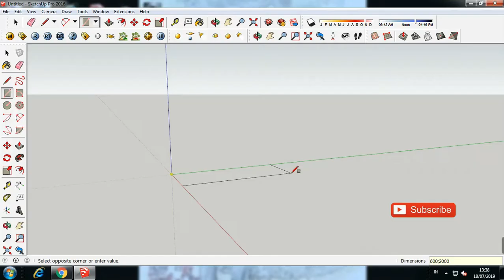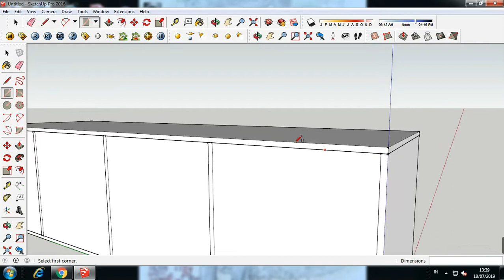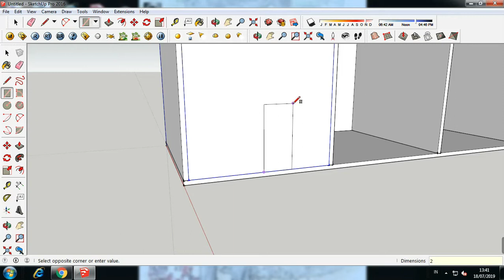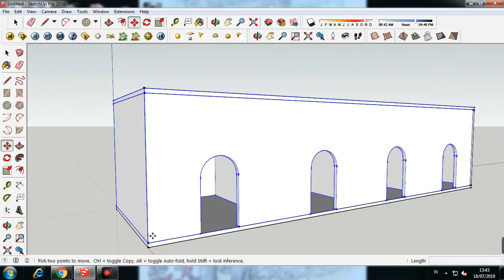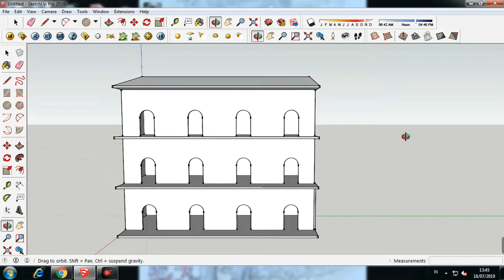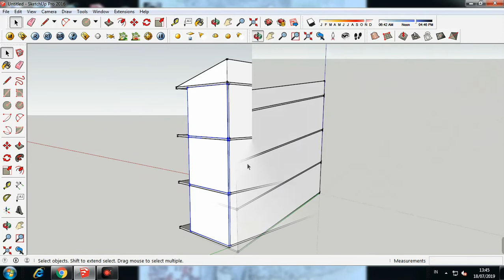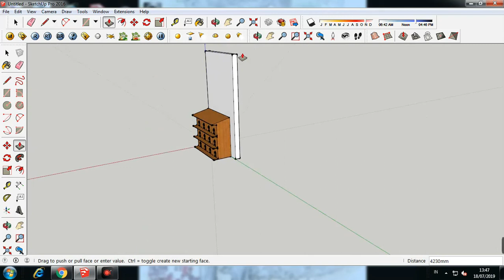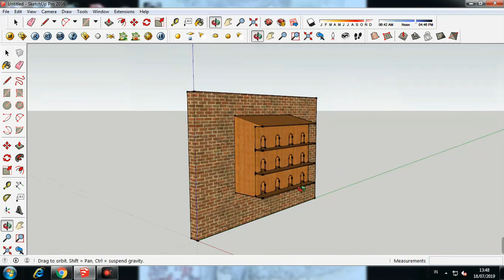DESAIN KANDANG MERPATI SEDERHANA